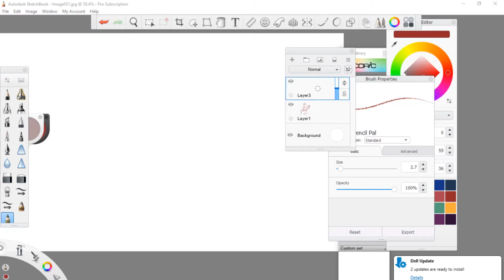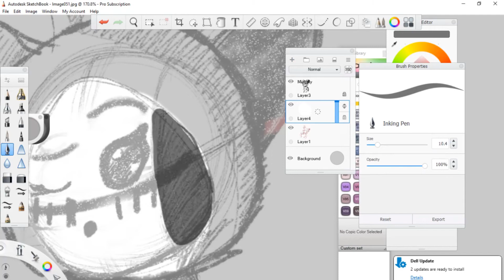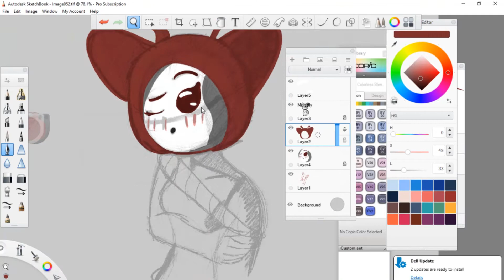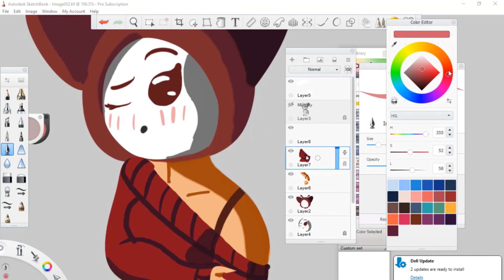[Narration] Roblox | Speed art. Gender swap diesoft.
I did this a while ago but felt like uploading it. :)